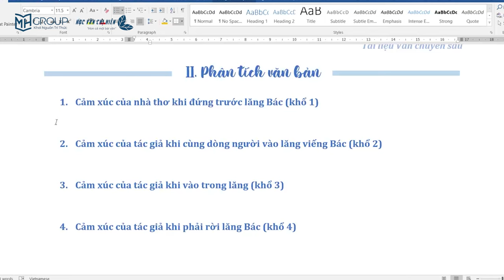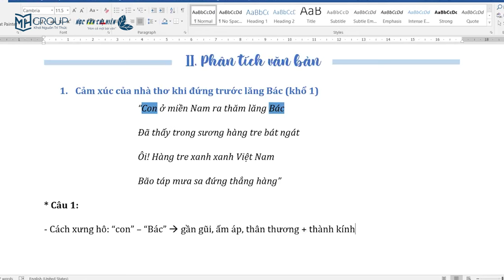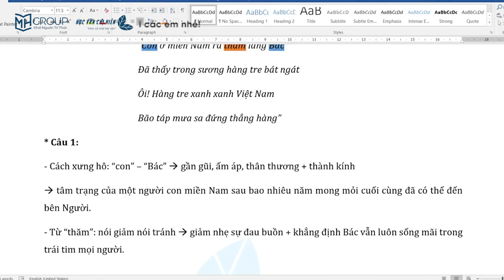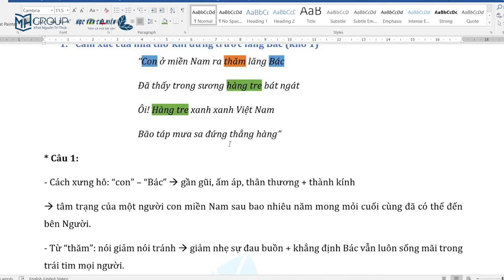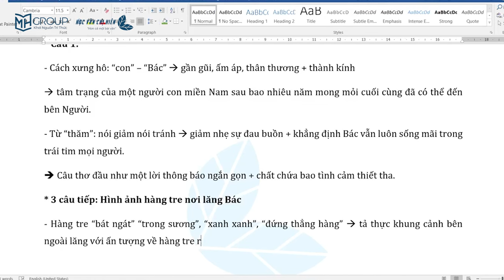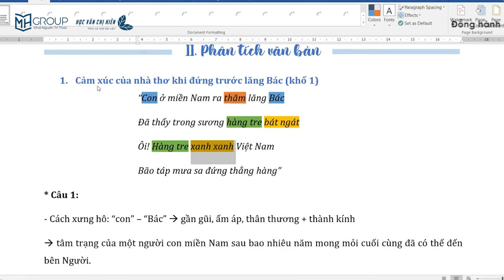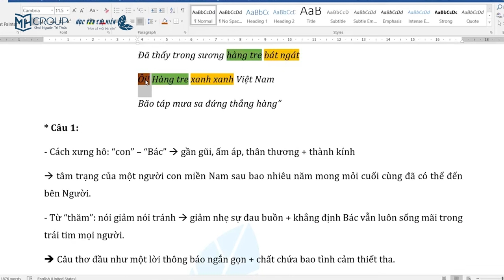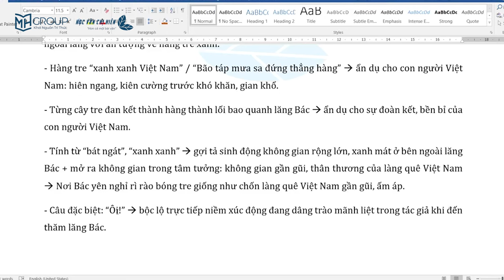NGỮ VĂN 9: PHÂN TÍCH KHỔ 1 BÀI THƠ "VIẾNG LĂNG BÁC" || HỌC VĂN CHỊ HIÊN